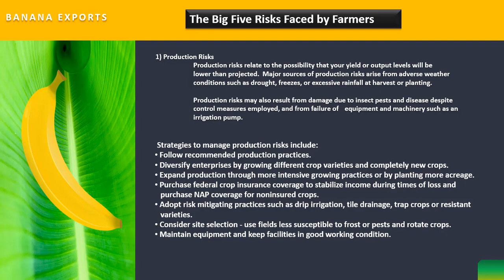Banana exports from India and Risks | Import export business course